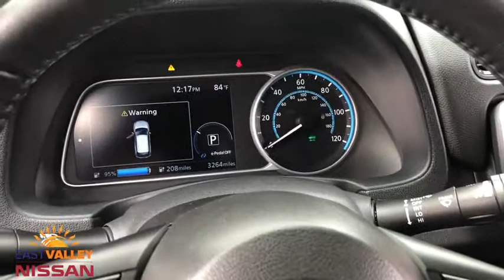2019 Nissan LEAF Phoenix, Mesa, AZ PR2478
Brilliant Silver Metallic Used 2019 Nissan LEAF available in Phoenix, Arizona at East Valley Nissan. Servicing the Mesa, AZ area.
2019 Nissan LEAF SV PLUS - Stock#: PR2478 - VIN#: 1N4BZ1CP8KC313723

Leaf SV Plus, Brilliant Silver Metallic, 215+ miles battery-only, 8-Way Power Driver Seat w/2-Way Lumbar, Auto-Dimming Inside Mirror, Automatic Emergency Braking (PAEB), Blind Spot Warning, Electronic Parking Brake (EPKB), Heated Front Seats, Heated Outside Mirrors, Heated Steering Wheel, High Beam Assist (HBA), Hybrid Heater, Intelligent Cruise Control, Intelligent Lane Intervention (I-LI), LED Headlights, LED Signature Daytime Running Lights, Navigation System, NissanConnect Services Powered by SiriusXM, ProPILOT Assist, Radio: NissanConnect EV w/Navigation, Rear Cross Traffic Alert (RCTA), Rear Heater Ducts, Siri Eyes Free, Steering Assist, SV All Weather Package, SV PLUS Technology Package, Universal Garage Door Opener. CARFAX One-Owner. Clean CARFAX. Certified. Nissan Certified Pre-Owned Details:* Transferable Warranty* Vehicle History* 167 Point Inspection* Roadside Assistance* Includes Car Rental and Trip Interruption Reimbursement* Warranty Deductible: $100* Limited Warranty: 84 Month/100,000 Mile (whichever comes first) from original in-service date2019 Nissan Leaf SV Plus SV PlusFWD Single Speed Reducer* Internet pricing is good for retail transactions only and is only available for prime lender financing (620 + FICO score) through Used Cars. Financing not obtained through nissan, non-prime and cash transactions will result in an increase in price of $1000.00. All prices plus tax, title, license and doc fee. Any and all transactions must in Maricopa County in Arizona. Second key, floor mats and owners manual may not be available on all pre-owned vehicles.While every reasonable effort is made to ensure the accuracy of this data, we are not responsible for any errors or omissions contained on these pages. * Here detailed price does not include any taxes, fees or other charges. Pricing and availability may vary based on a variety of factors, including options, dealer, specials, fees, and financing qualifications. Consult your dealer for actual price and complete details. Vehicles shown may have optional equipment at additional cost. * Images, prices, and options shown, including vehicle color, trim, options, pricing and other specifications are subject to availability, current pricing and credit worthiness. * In transit means that vehicles have been built, but have not yet arrived at your dealer. Images shown may not necessarily represent identical vehicles in transit to your dealership. See your dealer for actual price, payments and complete details. 114/94 City/Highway MPG